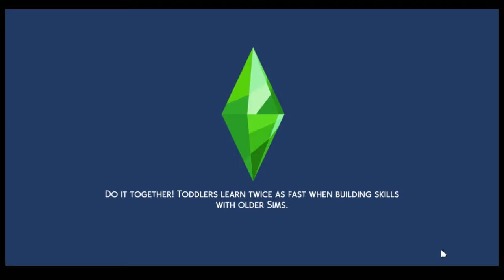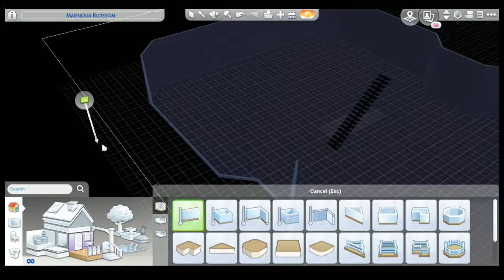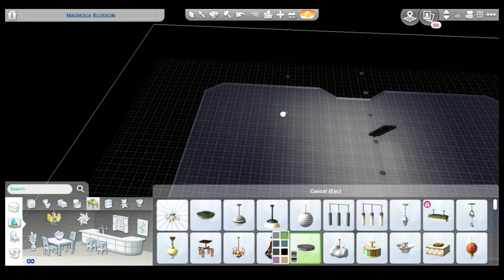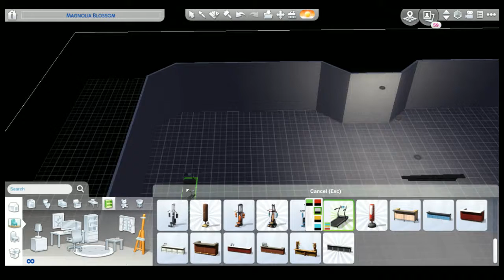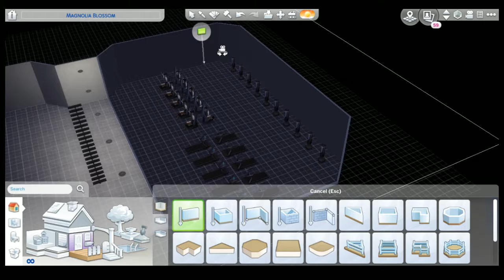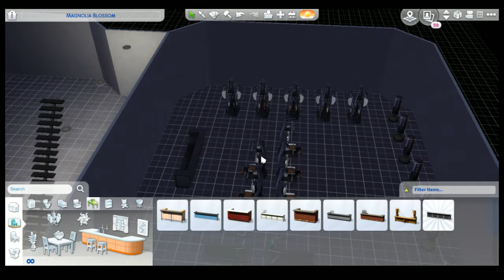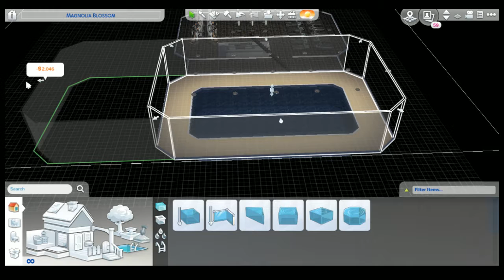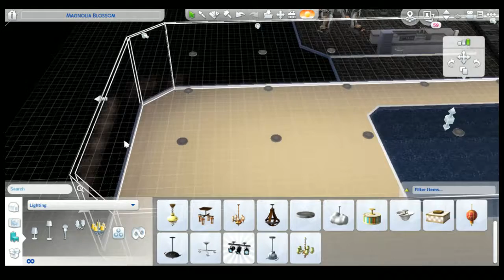Futuristic Apartment Type 1 Part II (The Sims 4)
PC Specs

-CPU: Intel Pentium Gold G5600
-Mobo: Gigabyte B360N Wifi Mini-ITX LGA-1151
-RAM: Crucial Ballistix Sport LT
-HDD: Western Digital Caviar Blue 1TB 3.5” 7.2kRPM
-GPU: Gigabyte GeForce GT1030 2GB GDDR5 Low Profile
-Chassis: Lenovo 300s-11IBR
-PSU: Silverstone 300W TFX 80+ Bronze
-Optical Drive: HL-DT-ST DVD RAM GHC0N